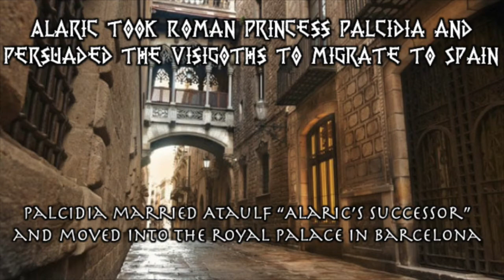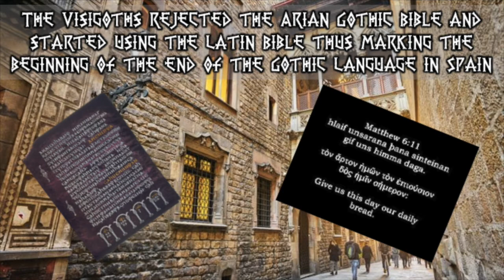The Creation of Visigothic Spain